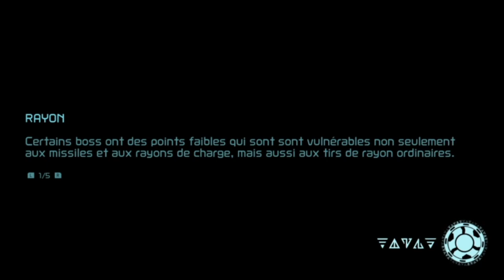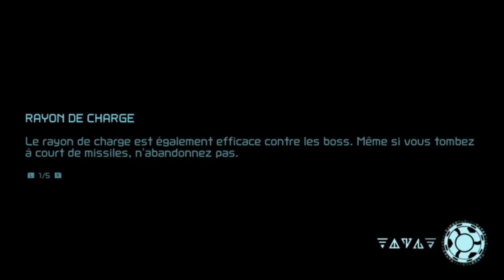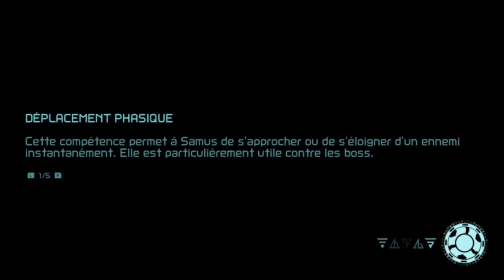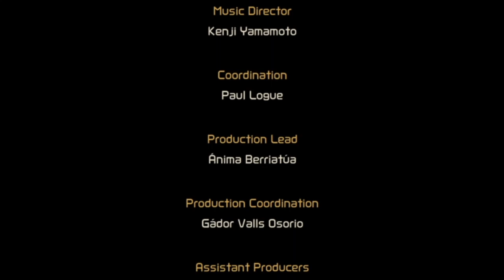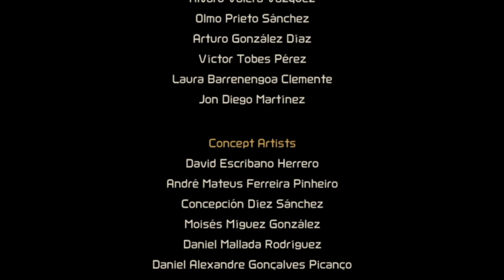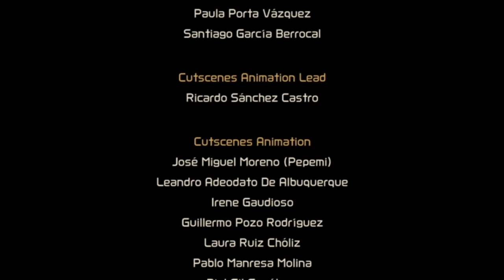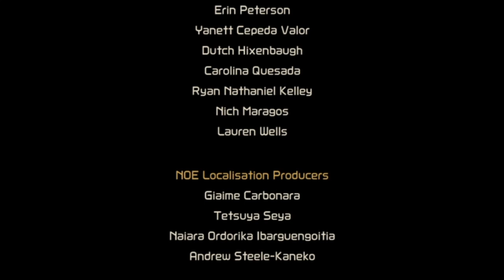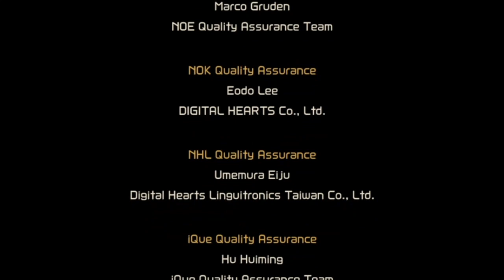(Redif live) Metroid Dread Let's play FR - épisode Final - On quitte cette satanée planete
Bonjour tout le monde, on se retrouve pour le dernier épisode de Metroid Dread en Let's play FR. Dans cet épisode on va éliminer bec de corbeau